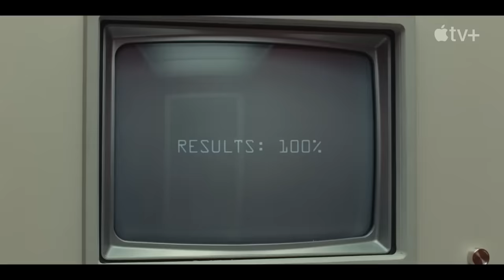FINGERNAILS Trailer (2023) Jessie Buckley, Jeremy Allen White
FINGERNAILS Trailer (2023) Jessie Buckley, Jeremy Allen White, Riz Ahmed